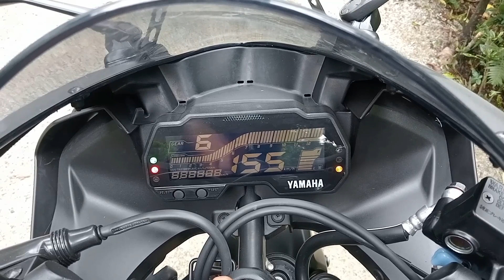R15 - S V3 Yamaha @2023 Bs6 Bluetooth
# YAMAHA R15 - S E20 OBd  @2023 #
R15 - S V3 BS6 #
New R15 V3 BS6 #2023 Yamaha R15-S V3 OBD2 Detailed Review | On Road Price New Updat

1R15v3 Ride short a2z Rider sotasty YouTube biR15 good 700 u beautiful goodur15 v3 kolkata on road price 2023 r15 v3 vlog videomt 15 new model 2024 a2z rider r15v3 exhaust sound, r15v3 mileage test, r15v3 vs r15v4, r15v3 modification, r15v3 price in india, r15v3 top speed, r15v3